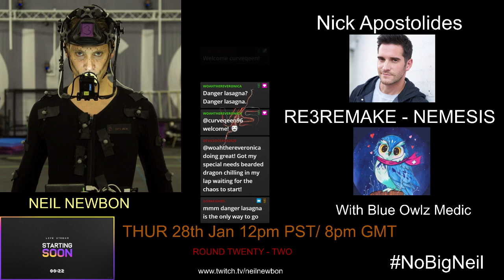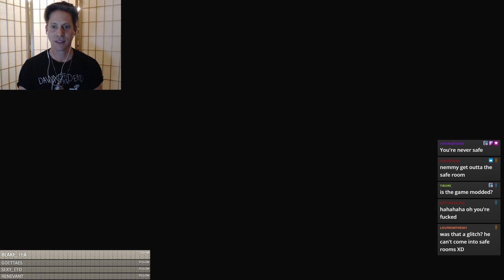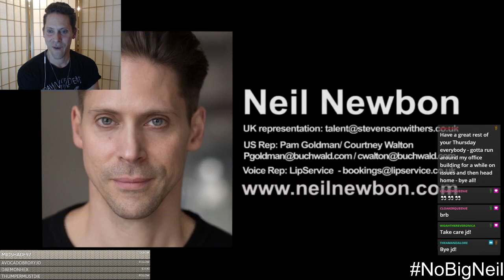Resident Evil 3 Remake PLaythrough- NoBigNeil Voice Actor / Pcap Actor for Nikolai and Nemesis join